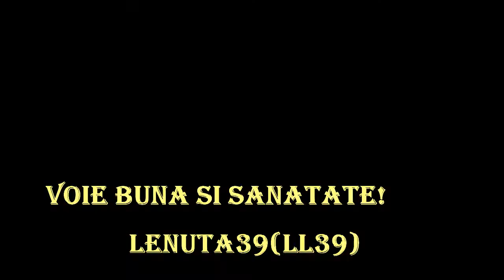Günter Noris Germany Mexican Melodies~ *****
Videomontaj:Lenuta39(LL39)
Pentru Dvs, zile frumoase de toamna!